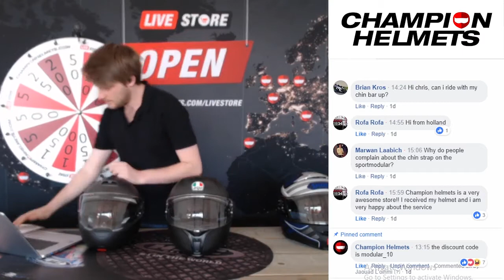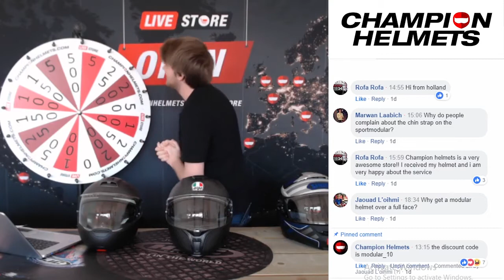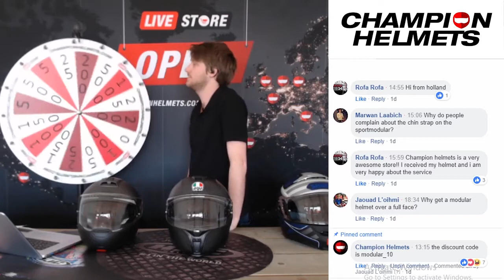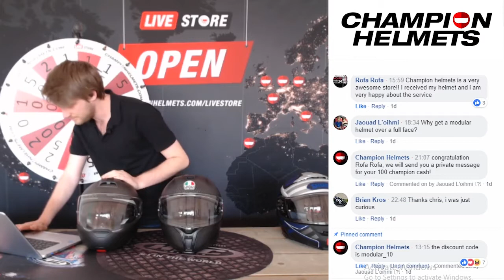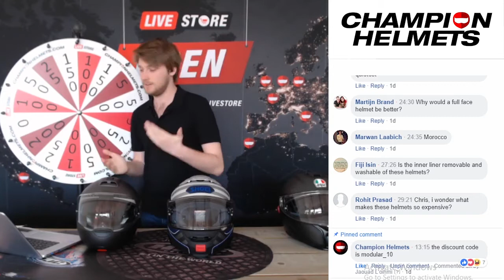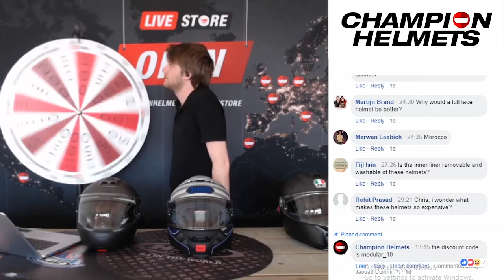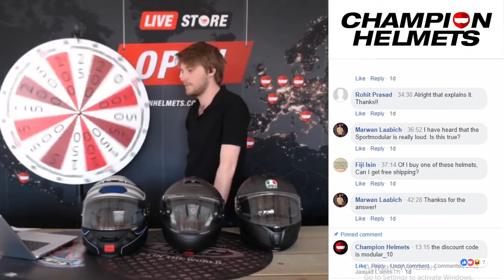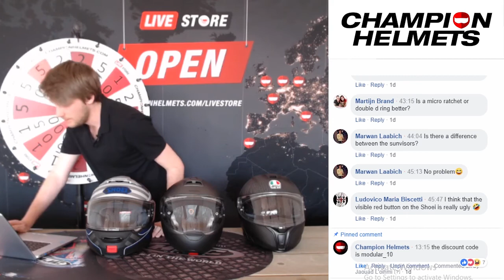The Live Store Ep.2: Top Modular Helmets - ChampionHelmets.com